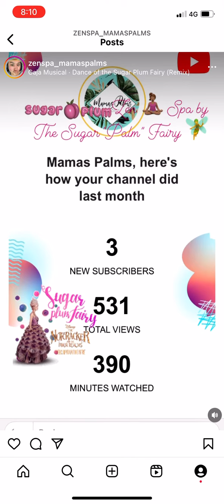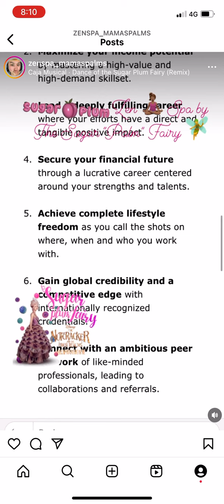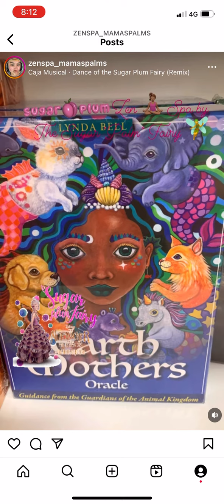Vol. 240412 - Dance 💃 of the Sugar “Palm” Fairy 🧚‍♀️& The Zen 🧘🏽‍♀️ Mama